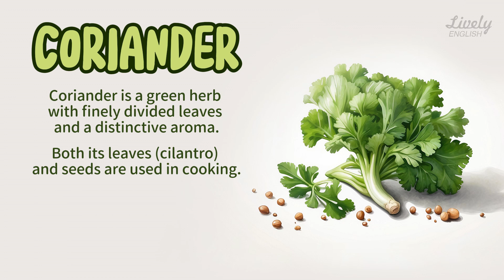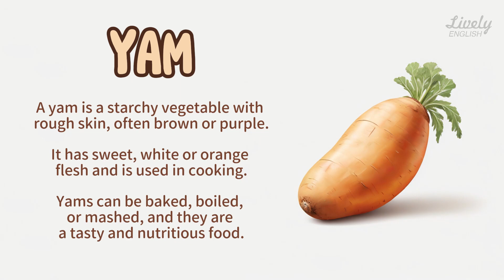Vegetable Names in English #10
Looking for an engaging way to learn English? 🥦💬 Look no further! Our video on vegetable vocabulary is tailor-made for beginners like you. With captivating images and easy-to-follow explanations, you'll quickly become familiar with a variety of vegetables. Practice your listening skills along the way and watch your confidence grow! 🌱🔊